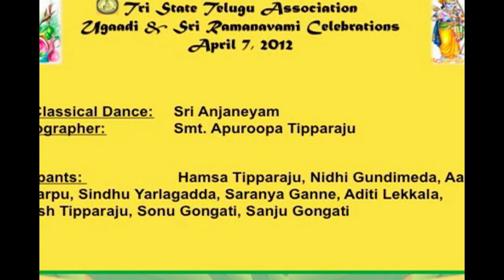TRISTATE TELUGU ASSOCIATION: UGADI 2012: APUROOPA THIPPARAJU'S "ANJANEYAM"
TRISTATE TELUGU ASSOCIATION
CHICAGO, ILLINOIS, USA
CELEBRATES
UGADI AND SRI RAMANAVAMI 2012
ON
APRIL 7, 2012
AT
THE HINDU TEMPLE OF GREATER CHICAGO
LEMONT, ILLINOIS, USA

APUROOPA THIPPARAJU'S
ANJANEYAM